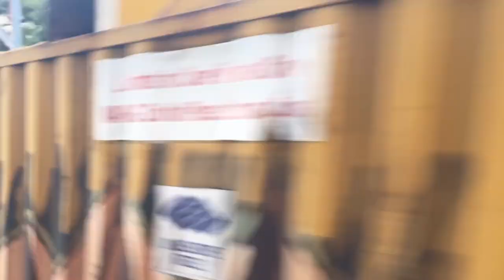Kaelan's Trains Vlog 128: 3801 Returns to the Illawarra + other trains at Waterfall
Camera: iPhone 11 Pro